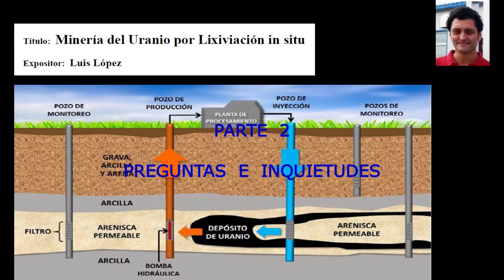LUIS LÓPEZ MINERÍA DEL URANIO POR LIXIVIACIÓN IN SITU PARTE 2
La explotación del uranio por lixiviación "in situ" es el método más recomendable para yacimientos en medios porosos y permeables.

Un claro panorama de esta técnica y una visión de su vigencia a escala internacional, muy bien expuesta por el Dr. Luis López.